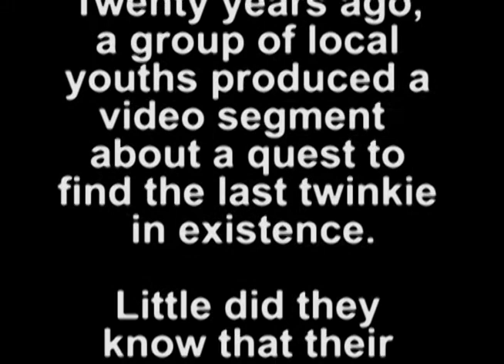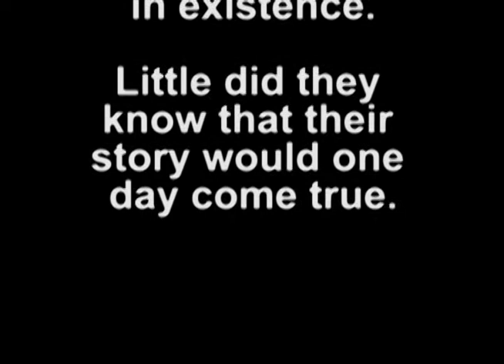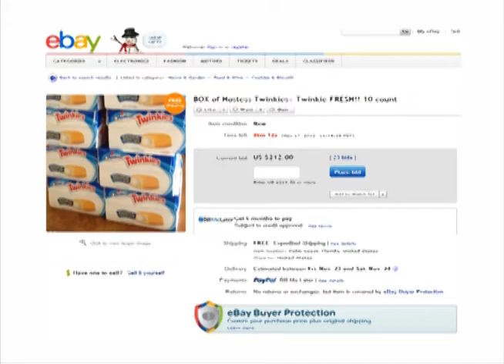The Last Twinkie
20 years ago, my friend Phil got together with some of his friends and put together a sketch about a quest for The Last Twinkie.  In light of recent events, here it is.